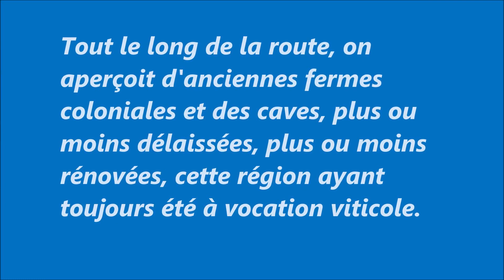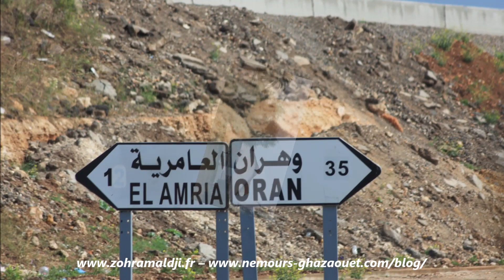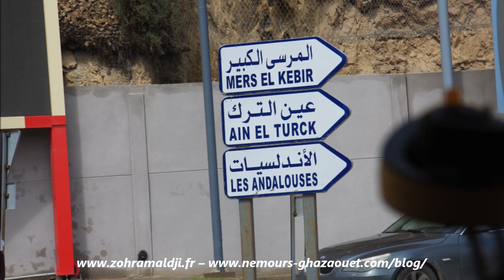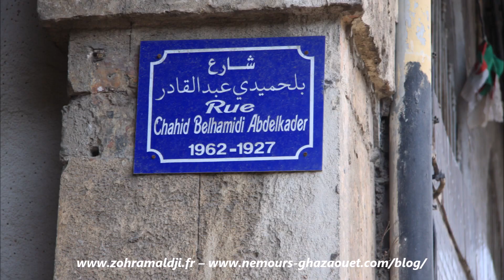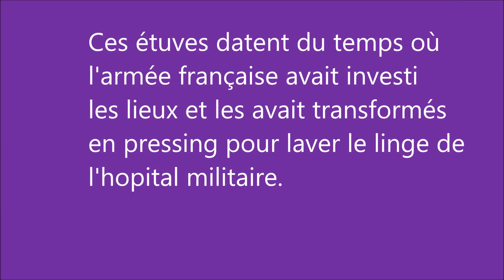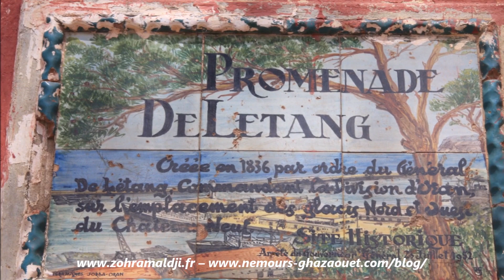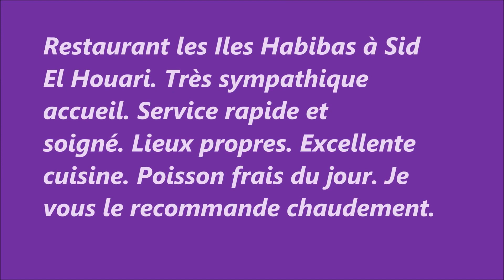SEJOUR 2019 - ORAN (ALGERIE)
Oran, belle, radieuse, joyeuse est une ville chargée d'histoire avec notamment ses forteresses, ses monuments, ses places et ses lieux historiques. Ses mélanges français, espagnol, turc et algérien lui donnent un charme certain et quelque peu désuet, mais non dénué de nostalgie.

En flânant sur son Front de Mer, vous bénéficierez d’une magnifique vue sur la mer Méditerranée, le Mont Murdjadjo et Santa Cruz d’où vous découvrirez un grandiose panorama d’Oran d’un côté et de l’autre côté Mers El Kébir s’étale à vos pieds.